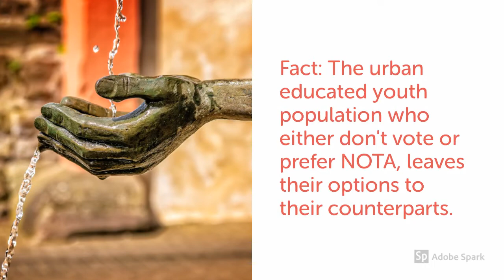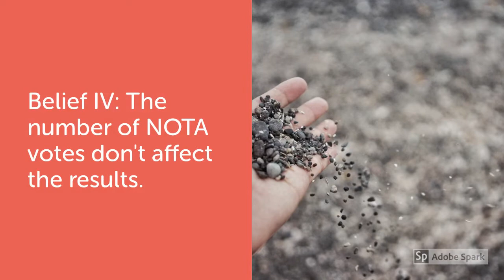Five Beliefs About NOTA - Explained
This slideshow video explains about the facts and beliefs about NOTA (None of the above) option in candidate list during Indian elections.